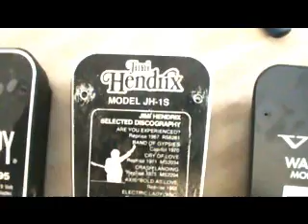The Wah Wah Challenge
Dunlop JH-1 Special Wah (modded with Hot Potz) + Vox V-847 Wah + Dunlop GCB-95 (with stock Red Fasel) + Peavey Predator USA ('94) + Marshall MG15CDR.